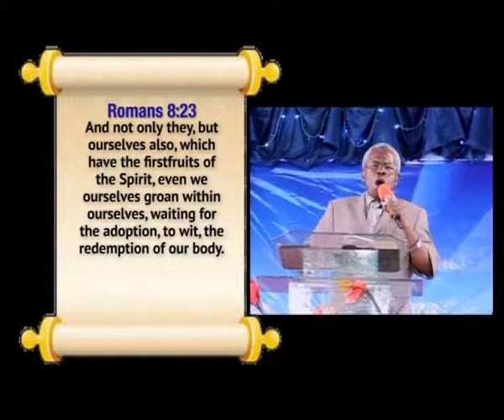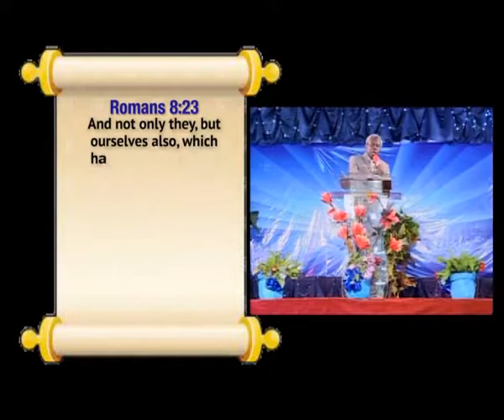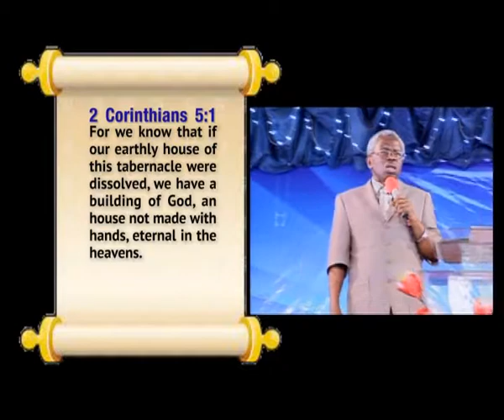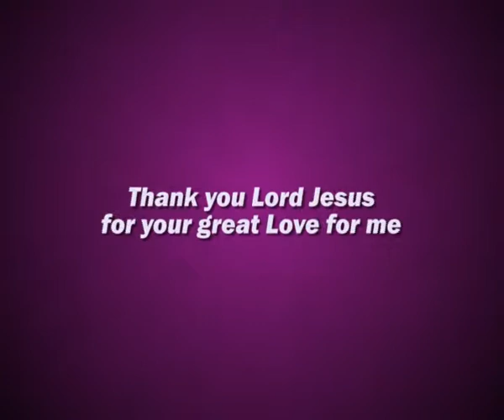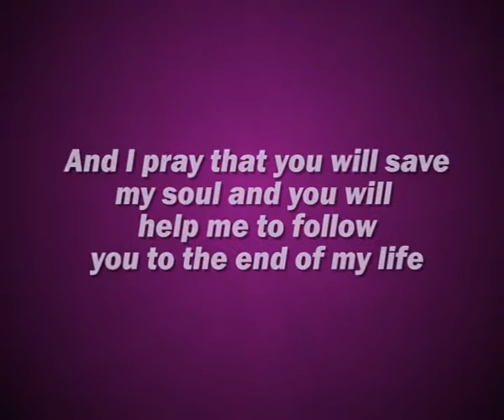RAPTURE 29: POPOOLA M.R.